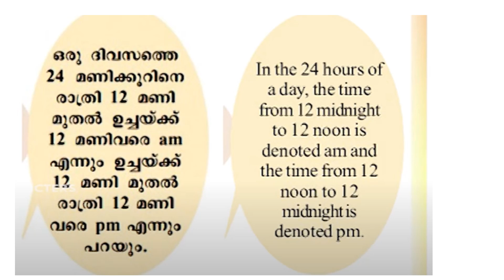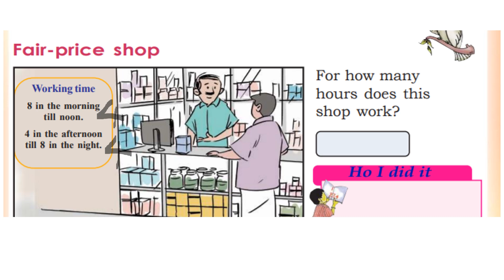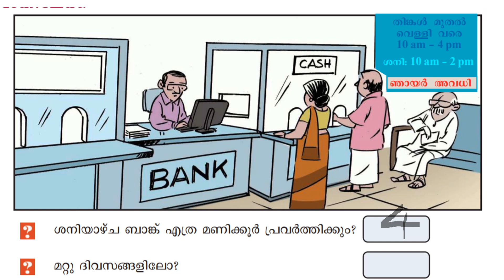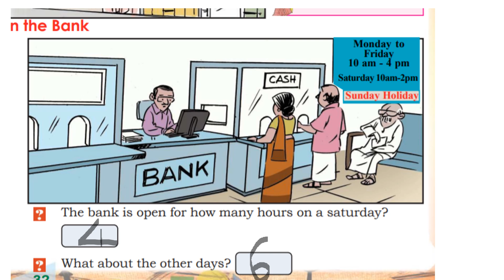CLASS 4 MATHS WORKSHEET/SEP 16/WHEEL OF TIME/SAMAYA CHAKRAM/EDUTEACHERKERALA/FIRSTBELL2.0